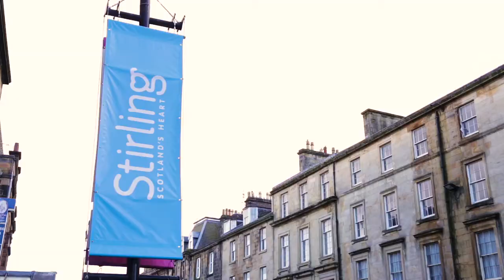Stirling a city for international students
Обучение в Стерлинге, Шотландия.